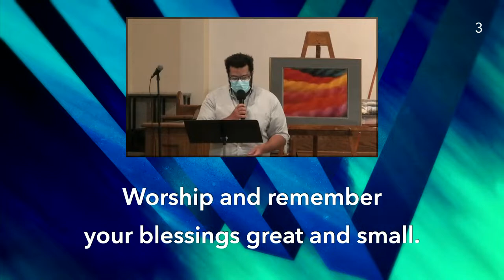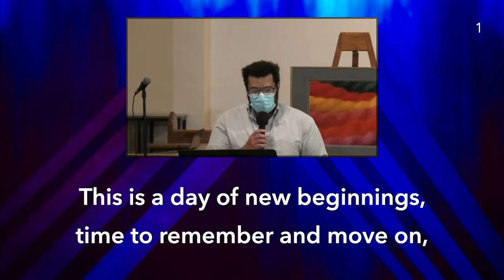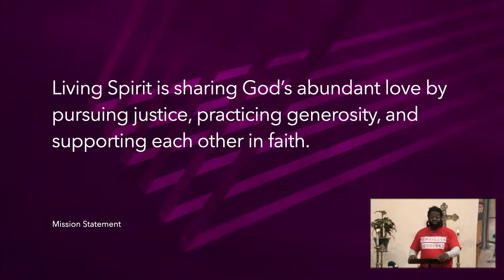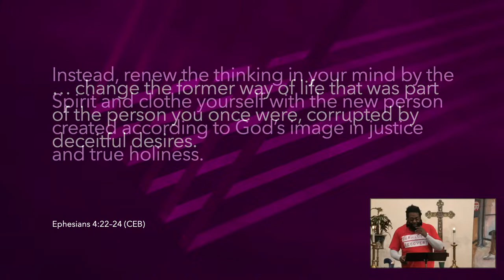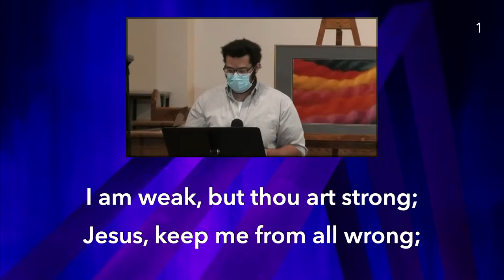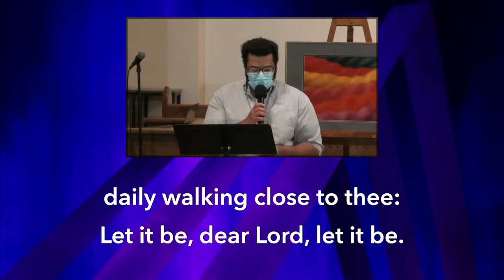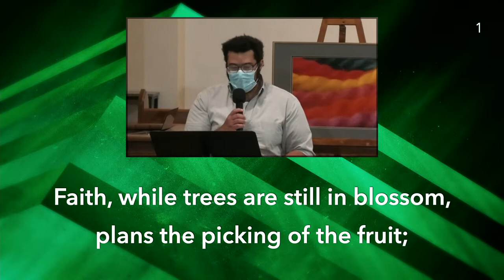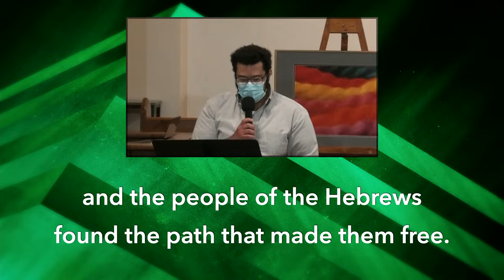March 20—Recover Your True Identity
Welcome to worship with Living Spirit! We are so glad to have you with us, whether it is right after this service airs or weeks in the future.

If you have questions about anything you see in the service, or if you would like to learn more about life with Living Spirit, you can contact , and someone will get back to you as soon as possible.